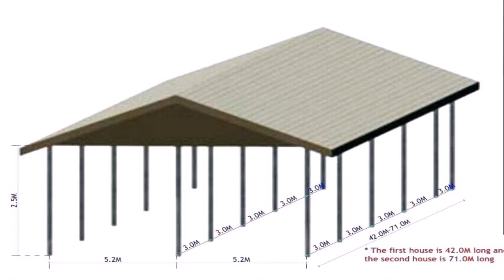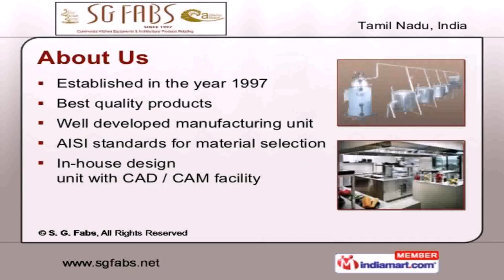House Design In Punjab India